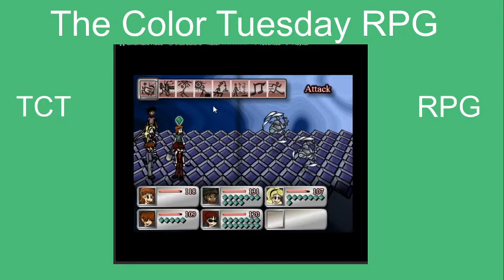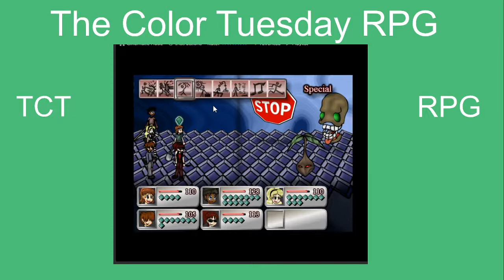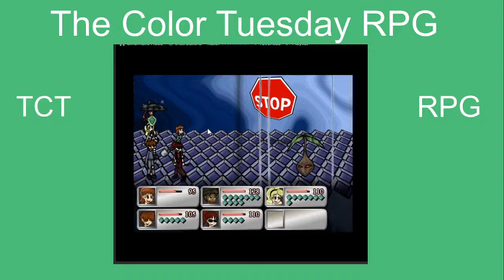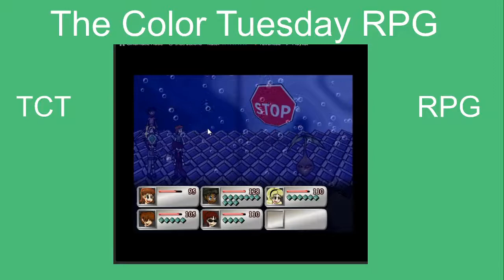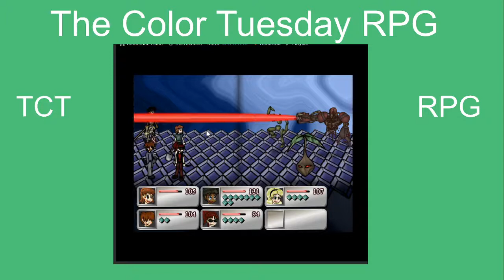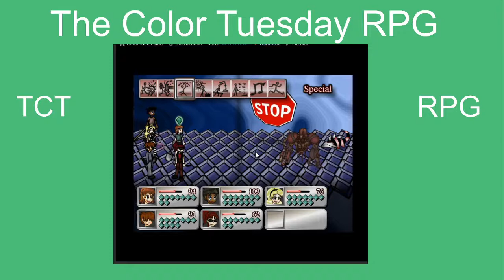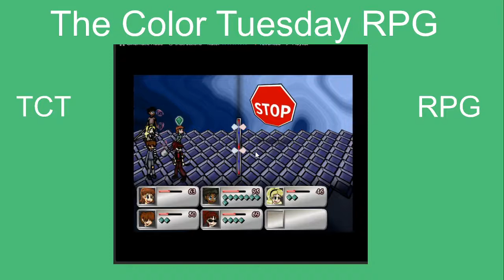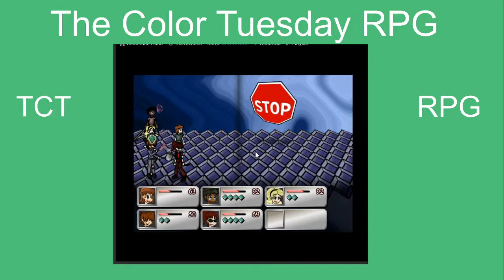TCT (The Color Tuesday) RPG Part 15: Nostalgic Battles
Oh, hey! Long time no see, guys!

About
TCT (The Color Tuesday) RPG is a free to play Flash game from 2009 on Kongregate, Agame, and Newgrounds (I am playing it on Kongregate). It was created by Thewildtwilight. It’s a weird little RPG set in an urban environment, which people have said gives it a very Earthbound-like feel. It stars a bunch of kids using their special powers to fight a world full of monsters and VERY strange bosses, and a protagonist, Alex, who has synesthesia.